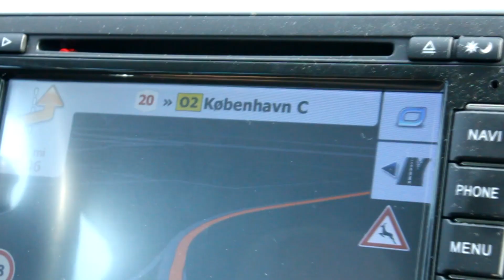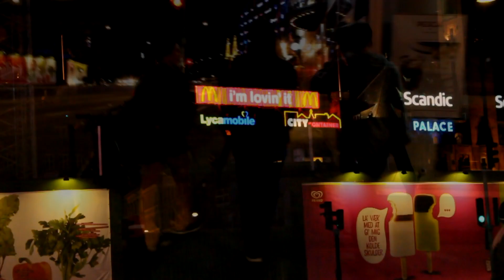A week in Denmark 2015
Some footage from the Denmark - Copenhagen trip together with

Thomas Andersen
John Moseby
Aleksander Pedersen